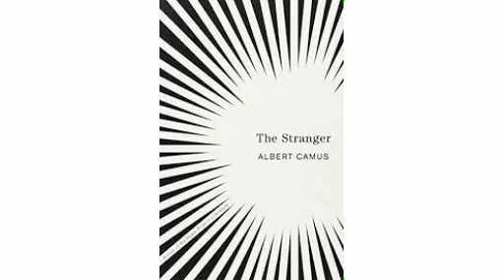The Stranger by Albert Camus (Part 1 Chapter 3)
The novel 'The Stranger' by Albert Camus centers on a French man, Meursault, living in French-occupied Algeria. Meursault goes through life in isolation, reacting to events and relationships without much emotion or attachment.